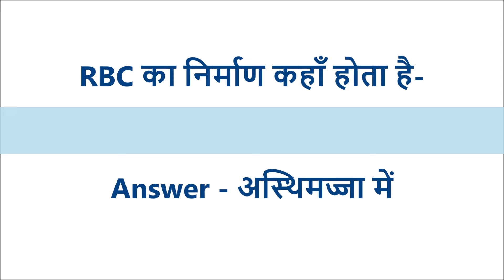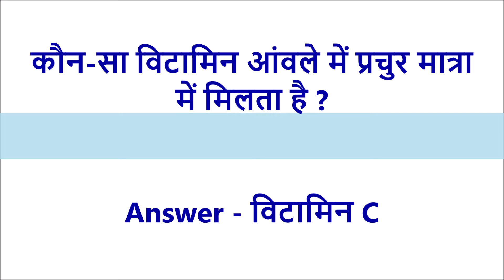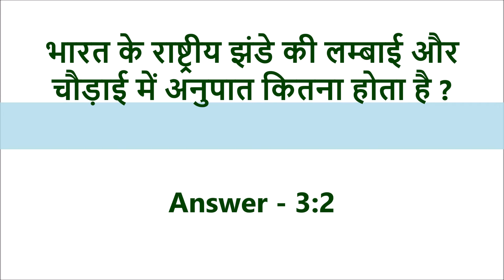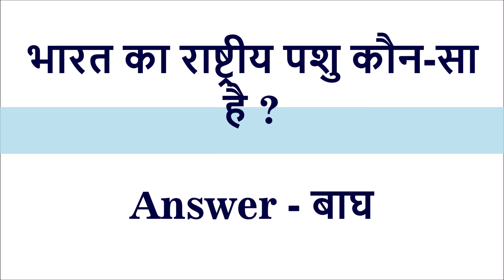सामान्य ज्ञान | basic knowledge gk for students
सामान्य ज्ञान in hindi with answer,
students basic gk knowledge,
gk quiz for competitive exams,